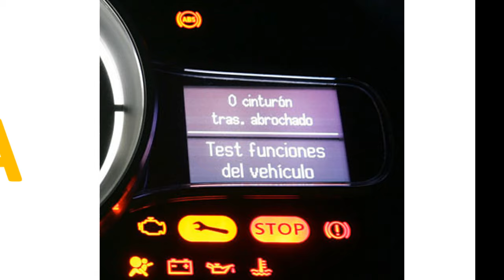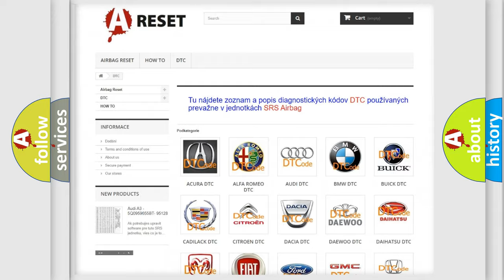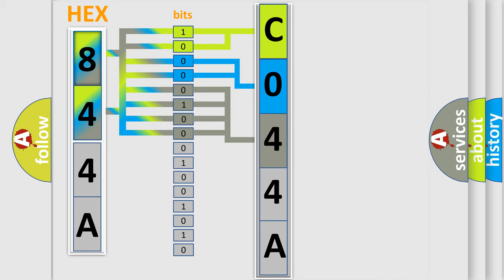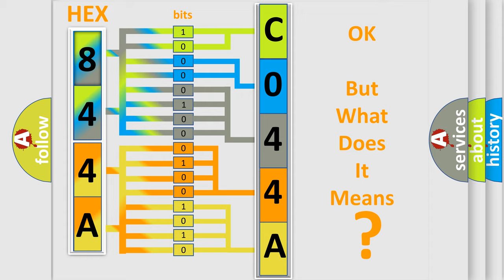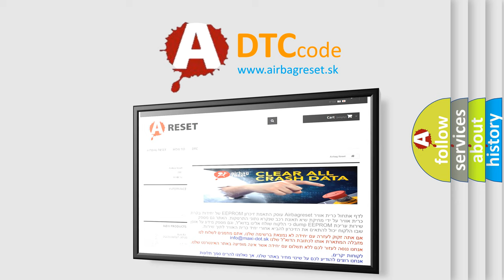DTC Saturn C044A-71 Short Explanation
Contents:
0:21 Basic DTC analysis according to OBD2 protocol standard.
1:48 Insight into programming
2:58 A diagnostically understandable description of the Diagnostic Trouble Code
3:05 Basic error definition

Make:
Saturn
Code:
C044A 71
Definition:
Lost Communication With Electronic Brake Control Module
Cause:
Failure Type:
Actuator Stuck